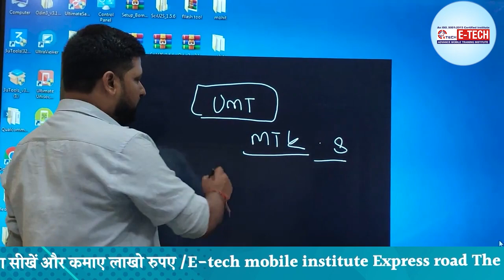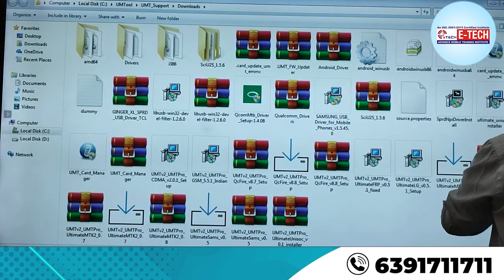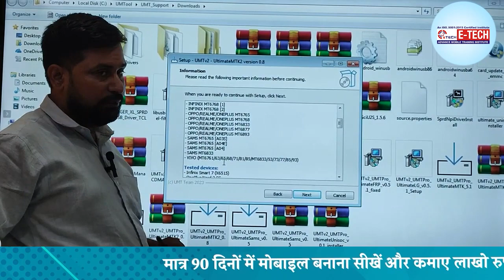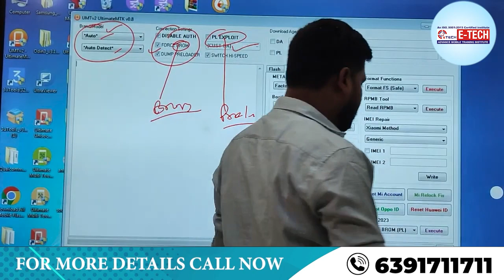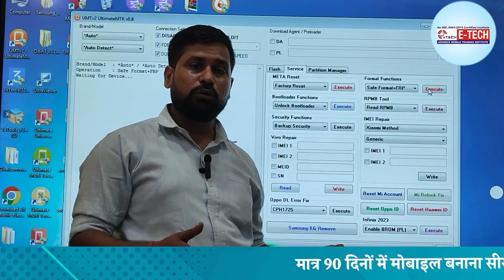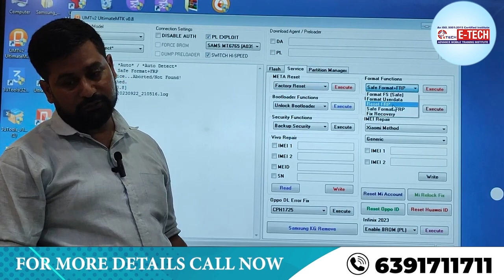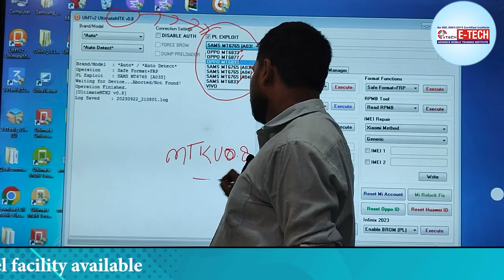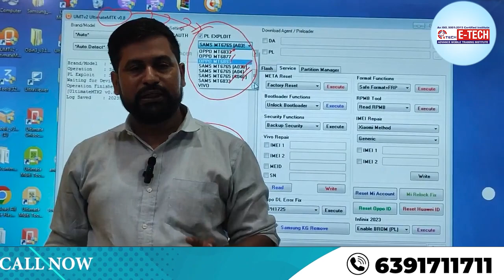UMT PRO में MTK version 0.8 कैसे डाउनलोड करें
UMT PRO में MTK version 0.8 कैसे डाउनलोड करें || MTK 0.8 कैसे अपडेट करें

00:00 यूएमटी डोंगल का उपयोग क्या है ?
02:20 कंप्यूटर में डोंगल कैसे लगाते हैं ?
05:30 डोंगल से नेट कैसे कनेक्ट करें ?
07:50 क्या बिना वाईफाई के डोंगल काम करता है ?
10:58 क्या डोंगल को मोबाइल से जोड़ा जा सकता है ?
14:00 वाईफाई डोंगल कितने समय तक चलते हैं ?

12- मोबाइल फोन में Coil को कैसे पहचाने और इसका क्या कार्य हैं और work कैसे करती हैं

13-मोबाइल में कौन -कौन से कंपोनेंट्स लगे होते है || विस्तार से जानने के लिए वीडियो देखें

14-जानिए सब कुछ Hot Gun Machine के बारे में | Hot Gun मशीन को कैसे यूज़ करें

15-Mobile Repairing के लिए जरूरी tool's | मोबाइल repairing करने के लिए क्या क्या सामान होना चाहिए

WE PROVIDE :

1. HARDWARE & SOFTWARE COMPLETE THE COURSE
2. TOOLS FREE
3. I CARD
4. LIFETIME SUPPORT
5.ISO CERTIFICATE
6.75% PRACTICAL TRAINING
7. ON MOBILE PHONE REPAIR TRAINING
8.17 YEAR'S EXPERIENCE TRAINING
9.MOBILE PHONE SHOP KO RUN KARNE KI TRAINING
10. FRESHER STUDENT KI SPECIAL TRAINING
11. EXPERIENCE STUDENT KO SPECIALIST KARNA
12. EMMC LEVAL TRAINING
13.MARKET SE AANE WALE PHONE KO
14. TREND STUDENT SE REPAIRING
15.8 HOURS CLASS
16. BASIC TO ADVANCE  TRAINING
17.HOSTAL SUVIDHA FREE
18. JOB & BUSINESS SUPPORT
19. STUDENT-FRIENDLY BEHAVIOR